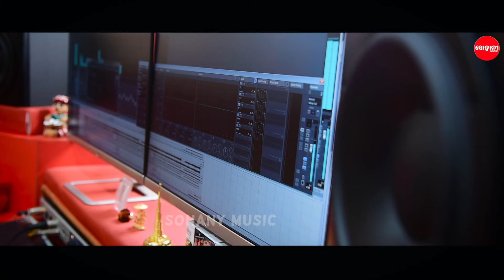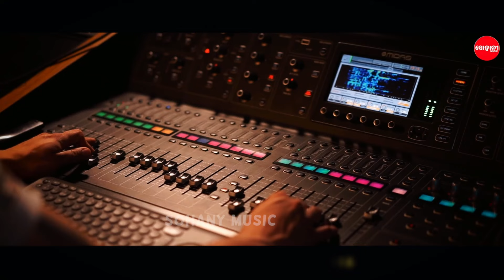Maula Mora Janere | Aseema Panda | Priyadarshan | Odia Sad Song | Odia New Sad Song | Sohany Music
Sohany Music Presents new Odia Romantic Sad Song "Maula Mora Janere" Out Now!!

Credits :

Song Title : Maula Mora Janere
Singer : Aseema Panda And Priyadarshan
Lyrics & Music : Nilakantha Nayak
Producer : Chandan Kumar Panda
Dop / Edit : Digital Crew
Mixed / Mastered : Shaktiswar Mohapatra
Label : SOHANY MUSIC PVT. LTD.

M- Tu Badali Galu Sahe Thara
     Tu Badali Galu Sahe Thara
     Hele Mu Badali Nahi Re
     Ama Prema Kahani Khali Maula Mora Janere

F- Tate Chahen Re Chahen Re
    Tate Chahen Re Chahen Re
    Tate Chahen Re Chahen Re Chahen Re
    Beinteha Hai, Beinteha                                        =0=

M- Mate Tu Darada Dei Ki Sukha Paibu Tuhi
     Jadi Delu Ete Dukha Mari Deluni Tu Kahin

F- Ho.. Mate Tu Darada Dei Ki Sukha Pauchu Tuhi
    Tu Mo Heithilu Itihasa
    Tu Hi Mo Bhabisyata Re
M & F - Beinteha Hai, Beinteha                              =1=

F- Ho Mo Akhira Swapna Hei
    Nida Tu Nau Chorei
    Michhatare Katha Dei
    Chhati Mo Dauchu Chiri

M- Ho Mo Akhira Swapna Hei

    Beinteha Hai Beinteha

M & F- Tate Chahen Re Chahen Re
    Beinteha Hai, Beinteha                                        =2=